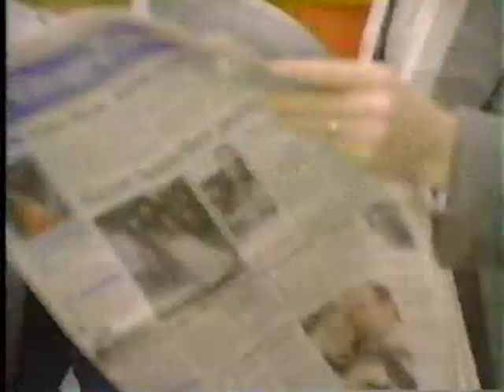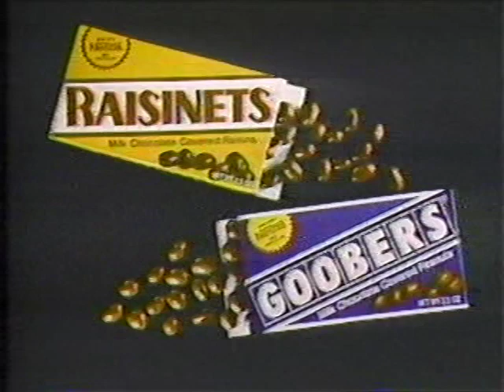Siskel & Ebert Classics - 7/10/88 - Coming to America, License to Drive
Plus ARTHUR 2: ON THE ROCKS and SHORT CIRCUIT 2 in this July '88 episode.